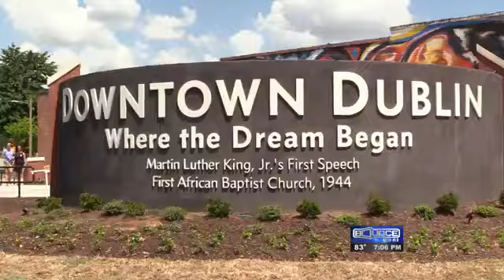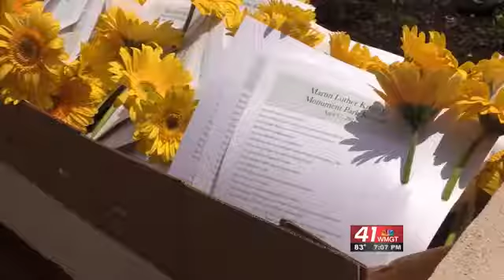Dublin honors history of Martin Luther King Jr.